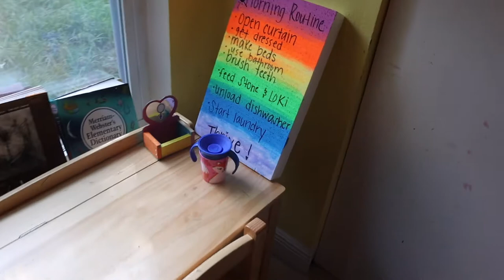My children's morning routine- MOTHERHOOD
Here is my girl's morning routine! Aria is 7, Athena is 4 and Logan is 16 months old and they all happily participate in the care giving of their environment! They also have a nighttime routine that helps us (my husband and I) tremendously as well as helping the kid's gain independence and a sense of pride!

** I take sharp things out of the dishwasher before they begin. They usually do the rest before coming to get us!

Also, if you need any advice or help with ANYTHING PARENTING RELATED, go give @mindful_momma_ec a follow on instagram! She is whom I get all of my motivation and Montessori goals from!
She posts in English and in Spanish.